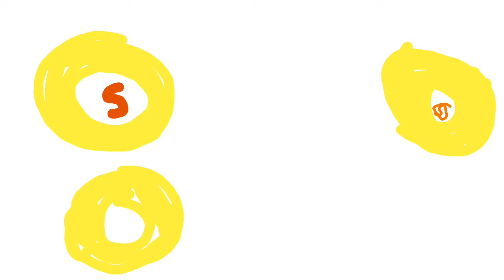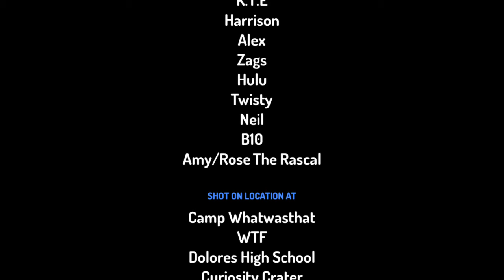Sonic RP, But Where's Sonic and Tails?? Part 1